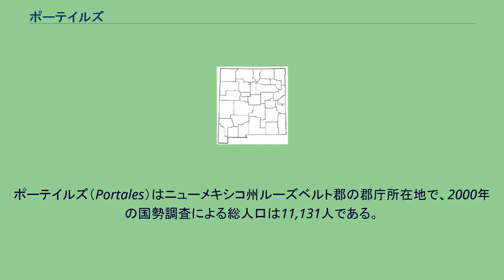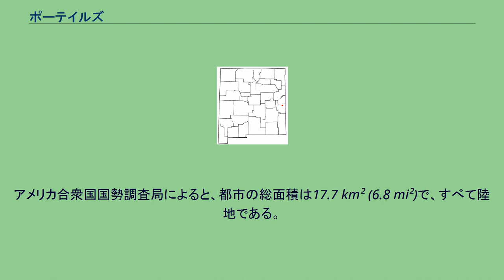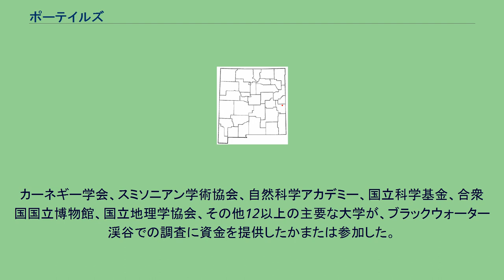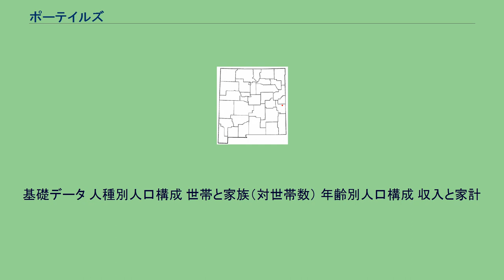ポーテイルズ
ポーテイルズ（Portales）はニューメキシコ州ルーズベルト郡の郡庁所在地で、2000年の国勢調査による総人口は11,131人である。
イースタン・ニューメキシコ大学の本キャンパスがある。
地域経済に大きく貢献しているキャノン空軍基地と同じく、より大きなクローヴィスの町近くに位置している。
イースタン・ニューメキシコ大学は1934年に開校し、州で3番目に大きな大学に成長した。
ピーナッツとサツマイモは、かつて地域の最大の産品であった。
ポーテイルズは合衆国におけるヴァレンシア・ピーナッツの最大の産地のひとつであるが、今は急成長する酪農業としてより知られるようになった。
より大きいクローヴィス＝ポーテイルズ結合統計地域の一部である、ポーテイルズ小都市統計地域の第一の都市である。
都市のダウンタウン地域は、郵便局と様々な商業の場と同じく、郡庁舎、シティホールのスペインの都市デザインから由来する、伝統的な広場の中心にある。
ダウンタウン地域に位置する歴史的な劇場、ヤム・シアターは、現在は修復中である。
イースタン・ニューメキシコ大学は、キャンパスと学生で満たされた周囲の住宅がかなりの大きな地区を形成している。
ポーテイルズには34の教会があり、バプテストが支配的である。
ポーテイルズは 北緯34度10分56秒 西経103度20分19秒 / 北緯34.18222度 西経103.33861度 / 34.18222; -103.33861 に位置している。
アメリカ合衆国国勢調査局によると、都市の総面積は17.7 km² (6.8 mi²)で、すべて陸地である。
入植地は19世紀後半に創設され、都市は1909年に正式に創設された。
その最初の市長はエルスワース・リンゼイで、後のニューメキシコ州知事であった。
Bizjournals.comによって行われた577の小都市地域の研究によると、ポーテイルズはクオリティ・オブ・ライフで合衆国で15位、合衆国で9位に格付けされた。
研究の目的はアメリカの最も魅力的な小都市地域を特定することであり、経済が強く、交通が軽く、生活費が適度で、大人がよく教育されており、大都市へのアクセスが合理的で近い、小さくてよく発達したコミュニティにポイントが与えられた。
格付けは、ニューメキシコ州ポーテイルズは非常に住みやすく働きやすい場所であることを示している。
研究は、人口の増加、一人当たりの収入、中小企業の成長、専門的な仕事、通勤、生活費、進歩の度合いを含む12のカテゴリーを特定した。
都市は肯定的な結果でポイントが与えられ、それらが全国平均の下にあれば負のスコアを与えられた。
これらのスコアを合計して、小都市地域の総合的なランクのリストを決定した。
上位25位の中で最小の都市のポーテイルズは、8.96のクオリティ・オブ・ライフのスコアを受け、全国で15位であった。
研究の著者であるスコット・トーマスによると、一人当たりの所得、短い通勤時間、例外的に低い税金、学位を持っている大人のかなり高い割合が、ポーテイルズがランクされた大きな要素である。
上位10位に入るために克服すべき唯一の障害は、大都市エリアへのアクセスである。
ロスアラモスは、上位20位に入った唯一のニューメキシコ州の他の都市である。
ニューメキシコ州ポーテイルズ近くのブラックウォーター渓谷内に位置するブラックウォーター地域1号遺跡は、北米の考古学でもっとも有名で重要な遺跡のひとつである。
ブラックウォーター渓谷での初期の調査は、マンモス、ラクダ、ウマ、バイソン、剣歯虎、原狼を含む、更新世後期の動物と関連した人間の行動に関する証拠を回復した。
その発見以来、ブラックウォーター地域1号遺跡は、国じゅうの学術団体や組織による科学的な調査の焦点となっている。
カーネギー学会、スミソニアン学術協会、自然科学アカデミー、国立科学基金、合衆国国立博物館、国立地理学協会、その他12以上の主要な大学が、ブラックウォーター渓谷での調査に資金を提供したかまたは参加した。
さらに、追加の調査の遺跡の長期にわたる大きな可能性と公衆の興味のために、遺跡は1982年に国立登録史跡に組み込まれ、さらに最近国定歴史建造部と宣言された。
町と周辺のコミュニティは牛の牧場と酪農、ピーナッツ、穀物を含む農業に、サービス業と同様強く依存している。
ポーテイルズの経済は18マイル北にあるキャノン空軍基地に関連づけられてもいる。
基地はポーテイルズに150の単一の家族の住居を...